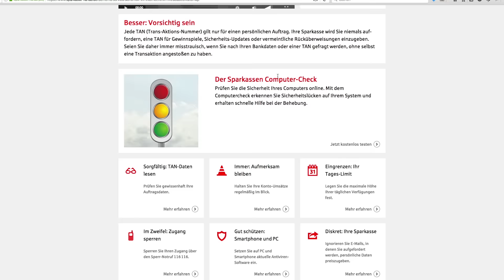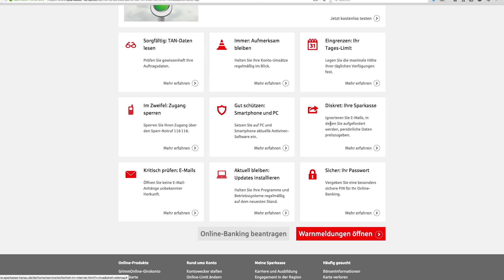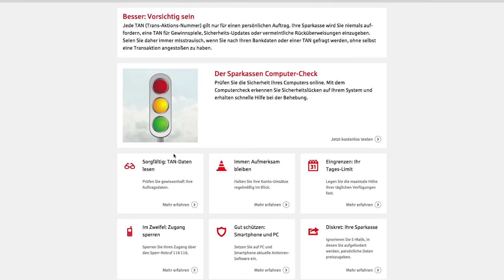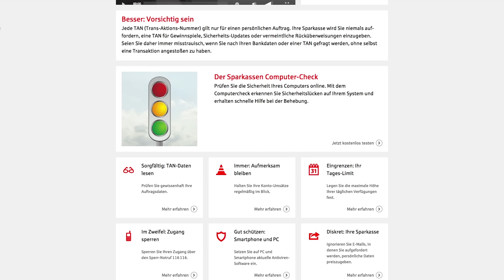Meine Sparkasse & ich: Das SicherheitsCenter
Alles online - aber sicher: Unser Online-Banking - Berater Franco Giacomini gibt heute einige wichtige Tipps, um die Sicherheit Ihrer Online-Medien up to date zu halten.

Online und mobil geht fast alles: bestellen, bezahlen, überweisen, Daueraufträge einrichten und vieles mehr. Das alles ist sicher – dank moderner Standards bei Ihrer Sparkasse. Und einigen Tipps, die Sie befolgen sollten.